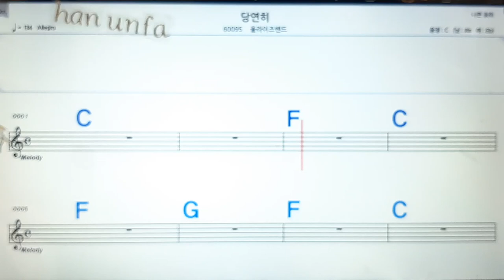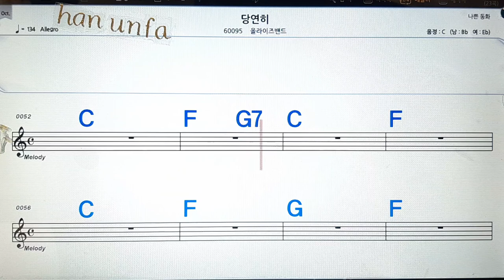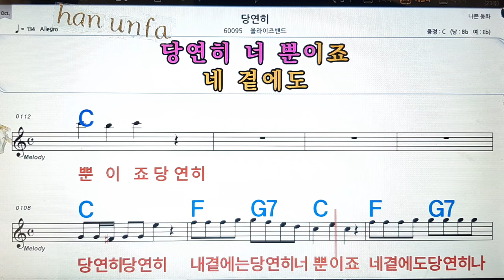당연히/올라이즈밴드💋노래방, 통기타 , 코드 큰악보, 가라오케, 반주💖Karaoke, Sheet Music, Chord, MR